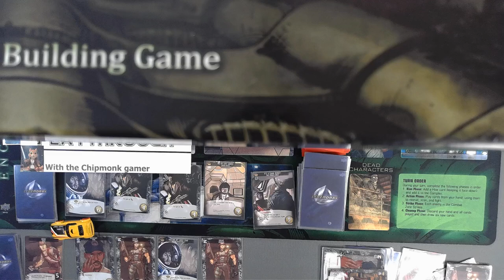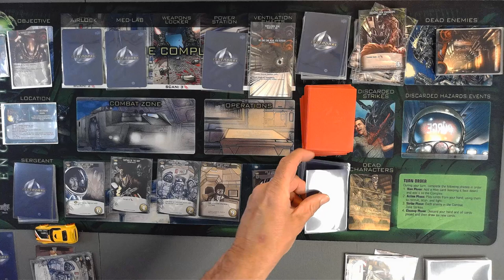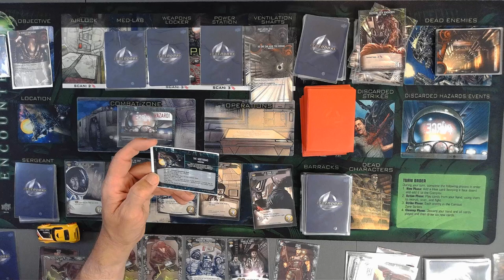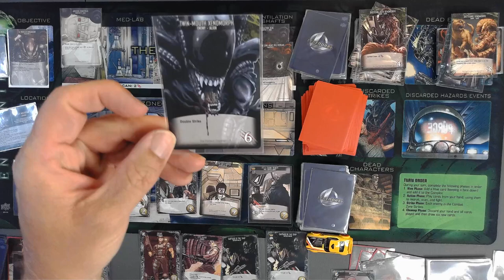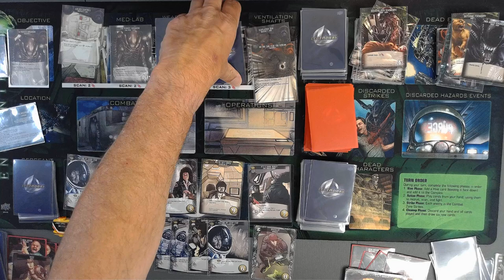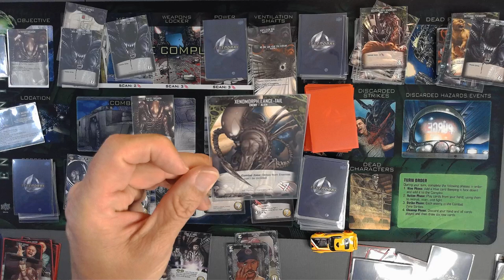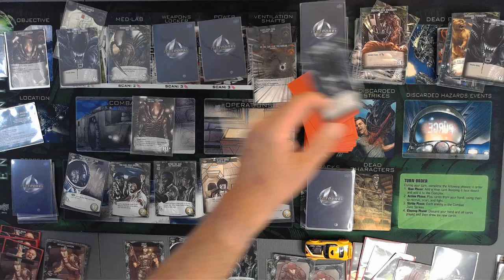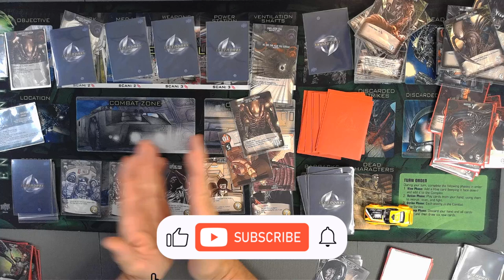Alien Pt 2 "In Space No One Can Hear You DeckBuild"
Welcome to the final installment of our playthrough of Legendary Encounters: An Alien Deck Building Game! In this exciting conclusion, we tackle the last part of the first movie scenario: "In Space No One Can Hear You Scream." Will we survive the relentless xenomorph threat and make it out alive? Tune in to find out!

About the Game:
Legendary Encounters: An Alien Deck Building Game is a cooperative game where players work together to complete objectives based on the iconic Alien film series. Each player builds a deck of characters and equipment, facing off against the alien menace in a bid for survival.

In This Episode:

Final Showdown: Watch as we navigate the perilous corridors of the Nostromo in the climactic part of the first movie scenario.
Strategies and Tactics: Learn from our strategies and tactics as we fight to complete our mission and survive the alien onslaught.
Epic Conclusion: Experience the tension and excitement as we reach the thrilling conclusion of our playthrough series.